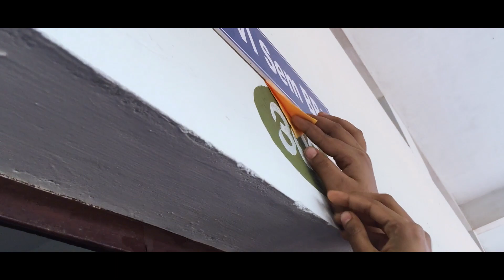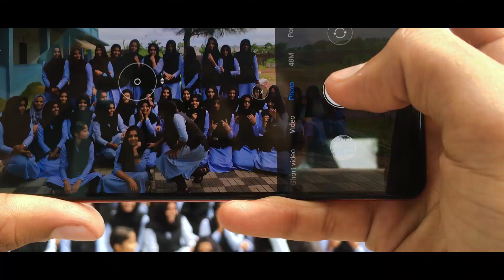La Femme | College Video | Grace Valley College | Treasure Hunt | HAZURANZ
Treasure Hunt and other mini games at Grace Valley Arts and Science College Maravattam, Kadampuzha.

ShotoniPhone
Iphone6sPlus
Adobe Premiere Pro
college
collegevibes
Grace Valley College
malappuram
calicutuniversity
campus
womensonly
live